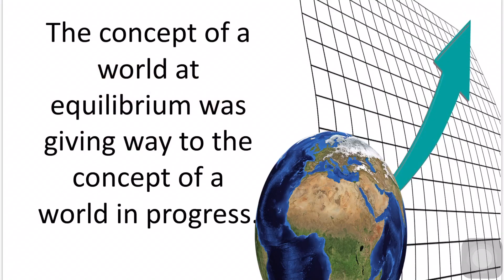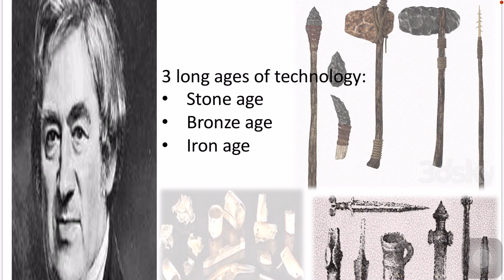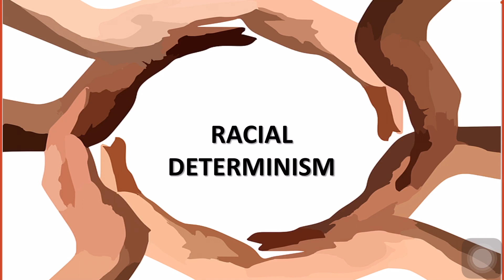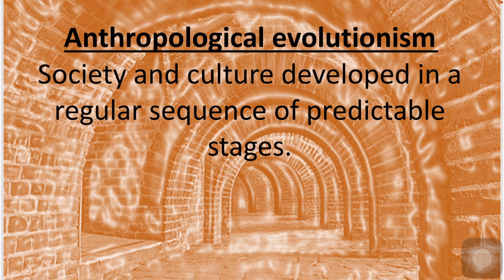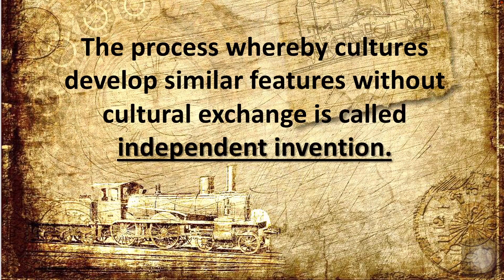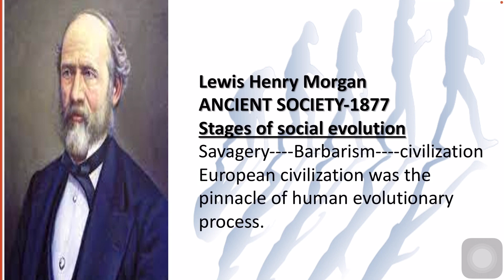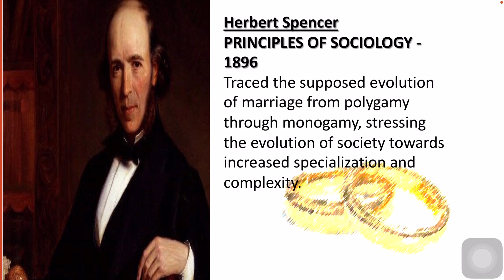Anthropological Theories: evolutionism| Anthropology crash course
evolutionism explains how societies passed through different stages of development.

F𝐢𝐥𝐦𝐢𝐧𝐠 & 𝐞𝐝𝐢𝐭𝐢𝐧𝐠
  Camera | iphone xs max / 13 pro max

A𝐛𝐨𝐮𝐭 𝐦𝐞
   Name: Saamiya Zulfiqar
   Education: PhD enrolled
   Program: PhD in Anthropology
   University: Quaid e Azam University, Islamabad
   Country: Pakistan